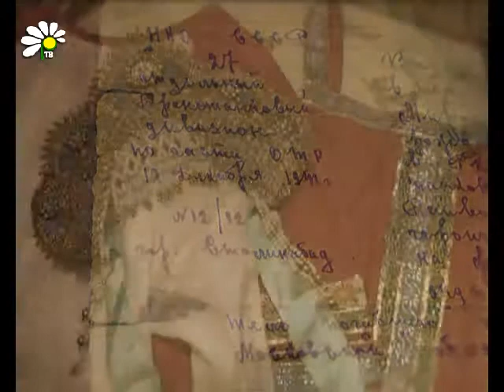Историческая находка от Максима Мирошника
Эту медную голову нашли в Москве во время строительных работ. Максим предполагает, что в конце 19 века это была форма для изготовления кукол.